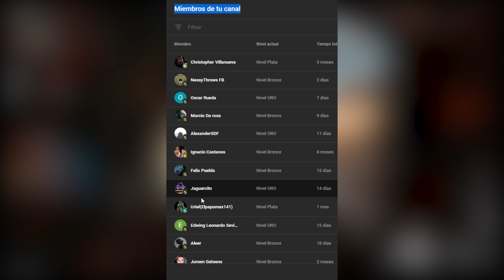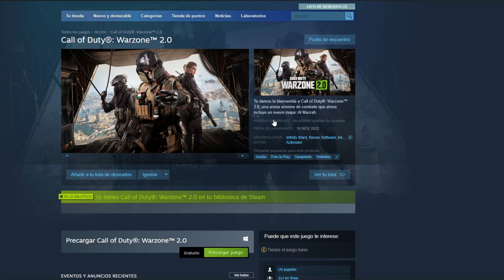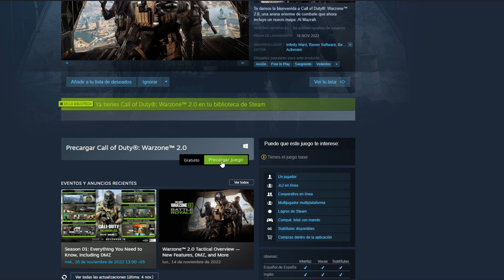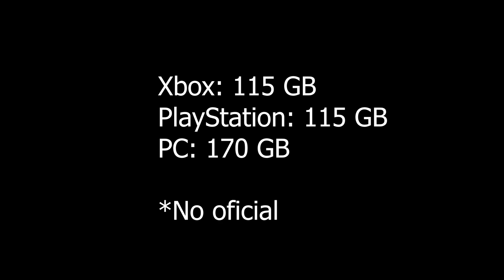Se RETRASA la actualización de WARZONE 2, descarga PC y CONSOLA , problemas y más - ALKA593